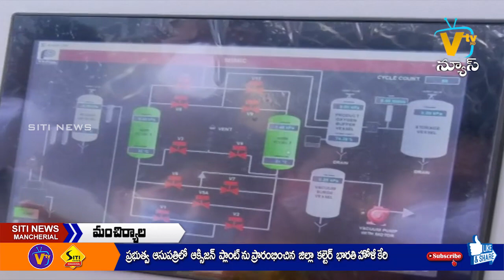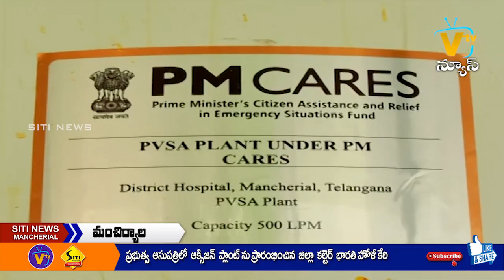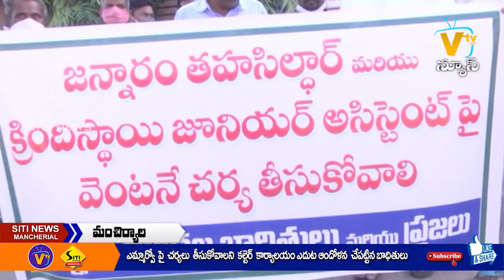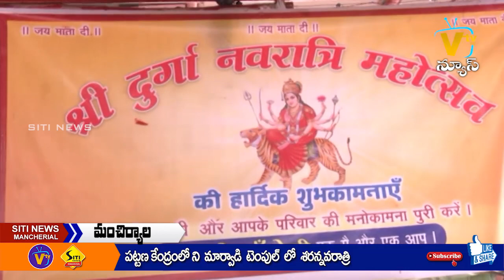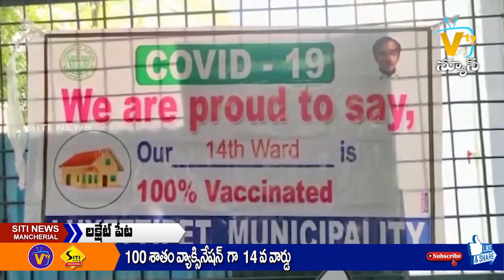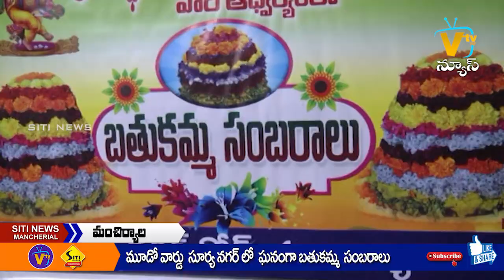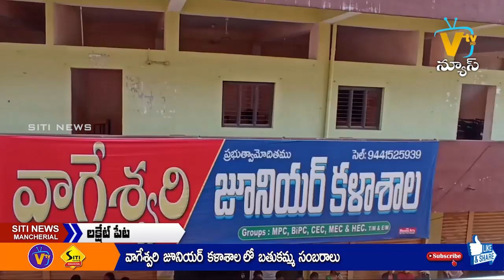SITI NEWS MNCL 07-10-2021